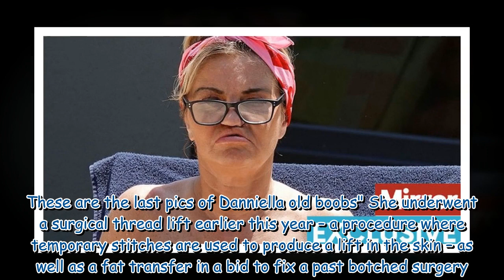Danniella Westbrook sunbathes topless ahead of latest HUGE boob job and more surgery